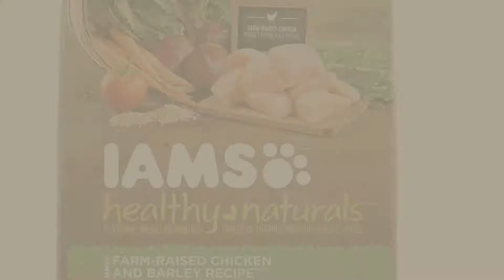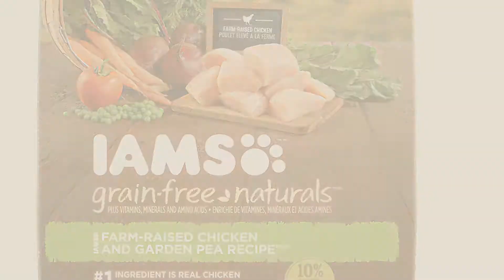Dogs Food Iams // Top 10 Most Popular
Black Friday / Cyber Monday Iams Proactive Health Adult Minichunks Dry Dog Food Chicken, 30 Lb. Bag by Iams

Black Friday / Cyber Monday Iams Proactive Health Adult Large Breed Dry Dog Food Chicken, 30 Lb. Bag by Iams

Black Friday / Cyber Monday Iams Proactive Health Mature Adult Dry Dog Food Chicken, 29.1 Lb. Bag by Iams

Black Friday / Cyber Monday Iams Proactive Health Smart Puppy Large Breed Dry Dog Food Chicken, 30.6 Lb. Bag by Iams

Black Friday / Cyber Monday Iams Healthy Naturals Adult Chicken And Barley Recipe Dry Dog Food 25.6 Pounds by Iams

Black Friday / Cyber Monday Iams Proactive Health Adult With Beef And Rice Pate Wet Dog Food 13.0 Ounces (Pack Of 12) by Iams

Black Friday / Cyber Monday IAMS PROACTIVE HEALTH Senior Plus Premium Dry Dog Food (1) 26.2 Pound Bag; Veterinarians by Iams